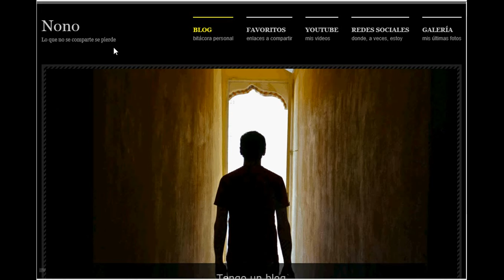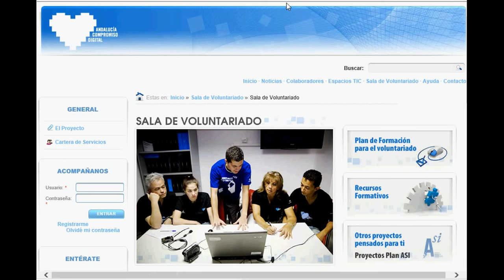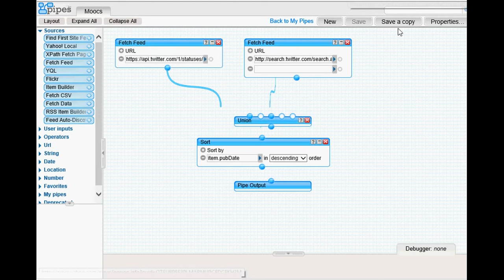Ejercicio TIC Aprender y enseñar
Video creado par el curso de TICs para Enseñar y Aprender